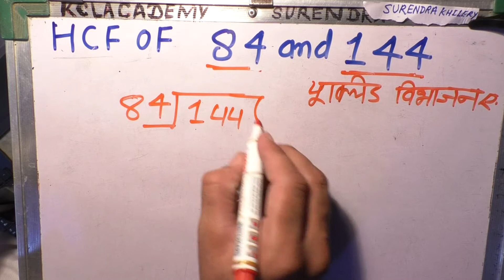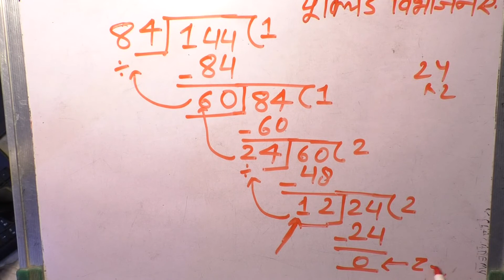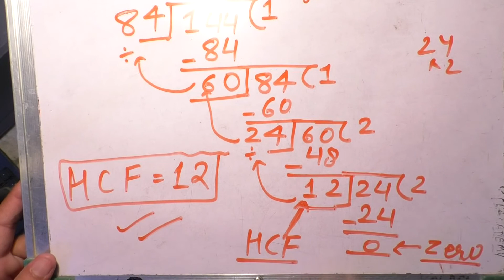HCF Of 84 & 144 in Hindi | Question | Sawal | Trick | HCF Kaise Nikale By Surendra Khilery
inhindi Find The HCF Of 84 & 144

LCM stands for Least Common Multiple
The highest common factor is abbreviated as HCF, defined as the largest possible number which exactly divides the given numbers.

lcm by division method | lcm kaise nikale | lcm and hcf, lcm and hcf tricks, lcm kaise nikale, lcm and hcf , lcm and hcf , lcm tricks, lcm hcf tricks in hindi, lcm math, lcm by prime factorisation method, lcm, hcf, lcm kaise karte hain, lcm of fractions, lcm nikalne ka tarika. lcm nikalne ka asan tarika. lcm nikalne ki vidhi. lcm nikalne ka sabse aasan tarika. lcm nikalne ka short tarika. lcm normal method. Lcm Kaise Nikale | How To Find Lcm By Prime Factorization Method | How To Find Lcm By Division Method Playlist

22.

primefactorizationmethod Teacher: Surendra Khilery
Language: Hindi